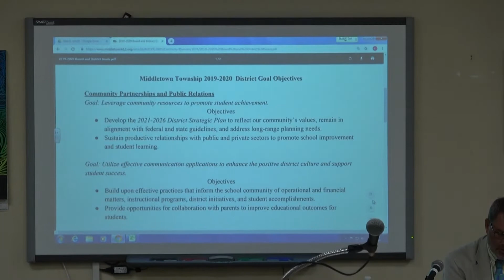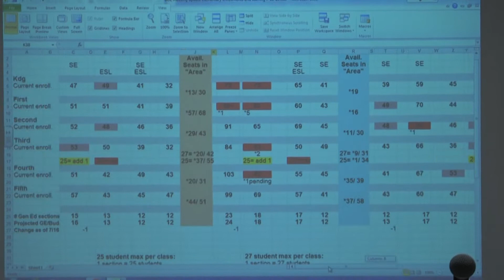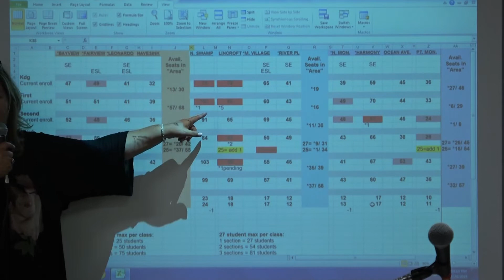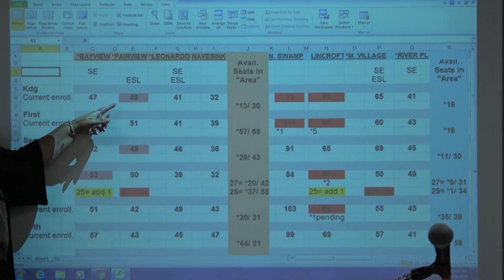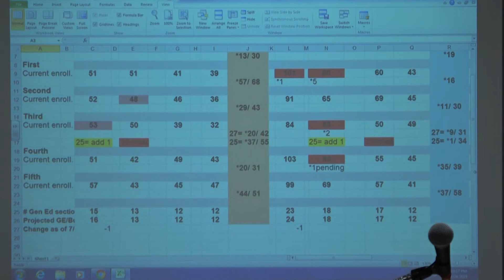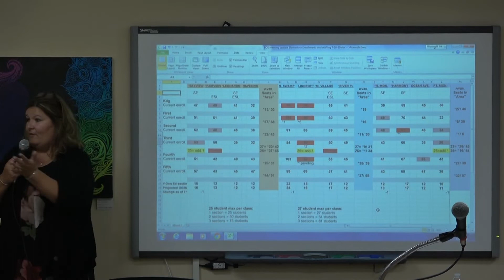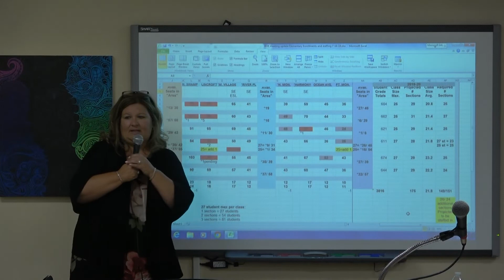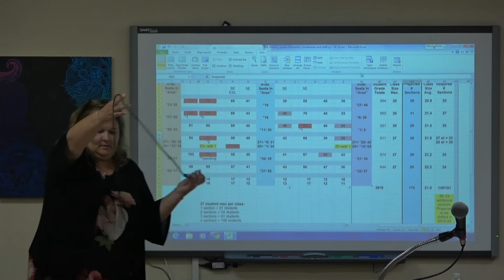Board of Education Regular Voting/Workshop Meeting - 7/24/19